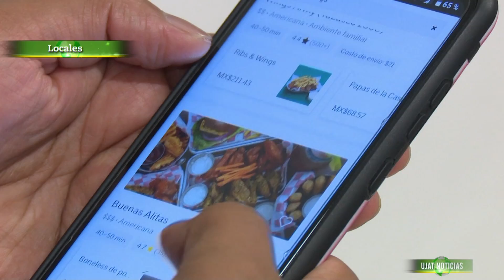Repartidores de comida, cuidados que deben considerar en su servicio para evitar contagios